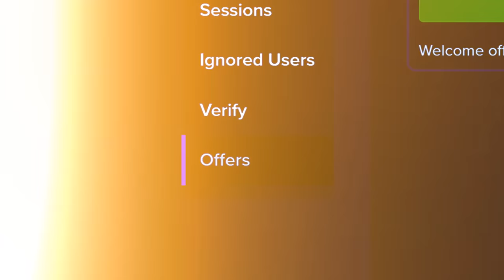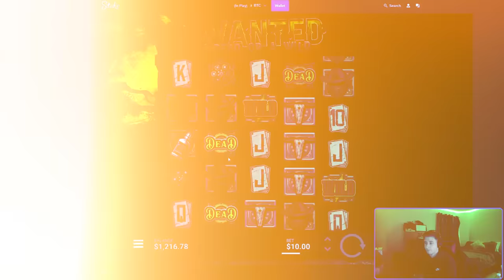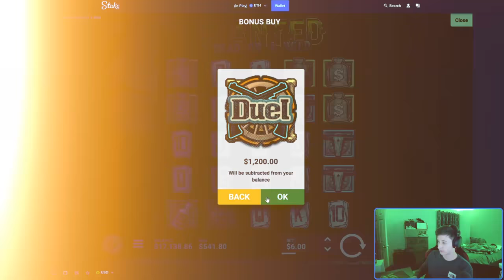MY BIGGEST WIN!! on DEAD DEAD DEAD BONUS!!!